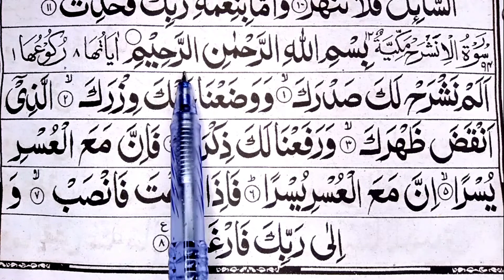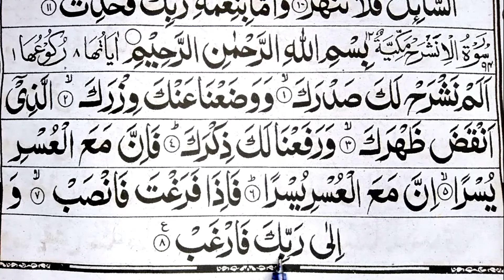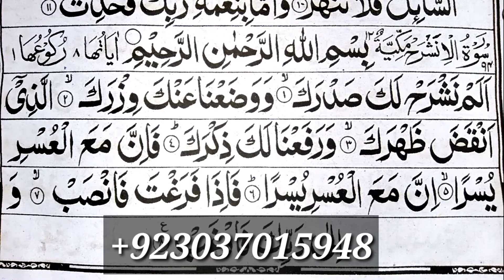Surah Alam Nashrah Full Black Text | Arabic Surah Nashra HD | E Learning Quran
Surah Nashra
Alam Nashrah
Alam Nashrah Surah
Surah Al Nashrah
Surat Alam Nashrah
Surah Al Nashra
Nashrah Surah
alam nashrah laka sadrak
alam nashrah laka
alam nashrah ki surat
surah e alam nashrah
surah alam nashrah laka sadrak
al nashra surah
surah e nashrah